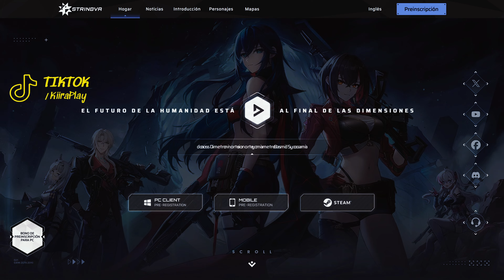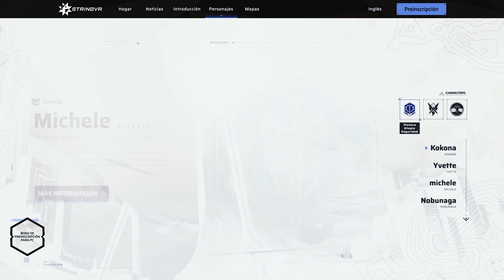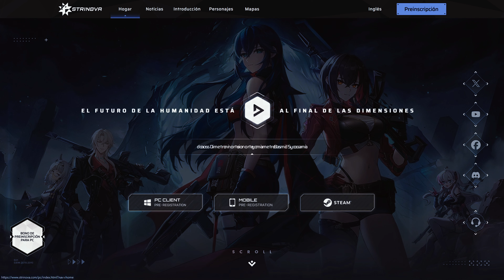¡DESCUBRE STRINOVA! El Juego que Revoluciona la Aventura y la Estrategia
00:00 - INTRO
01:13 - INFORMACIÓN GENERAL
05:36 - Strinova Kanami Theme Song: Beautiful World

¡Prepárate para la próxima gran aventura con Strinova! 🚀🎮 En este video, te llevaremos en un recorrido exclusivo por este innovador juego que está a punto de hacer su debut. Descubre qué lo hace destacar entre la multitud con su mezcla única de estrategia y acción, y no te pierdas los detalles que lo hacen imprescindible. 🌟

No olvides unirte a nuestra comunidad para más actualizaciones y contenido exclusivo. ¡No te lo pierdas! 💥🔥